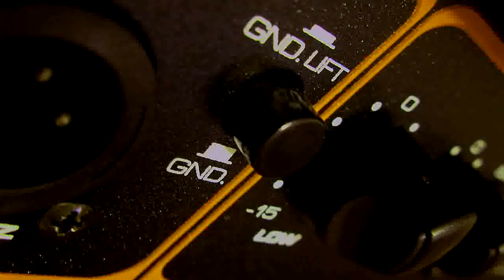Odd Man Rush